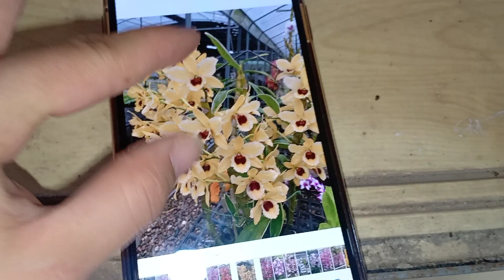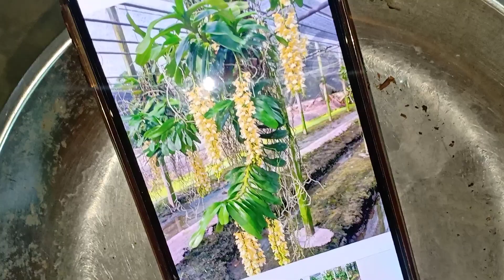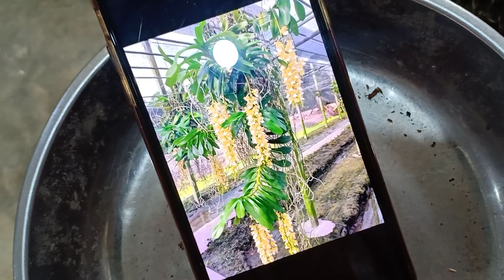TRƯA 17/5 MIỄN SHIP TỪ 3 CHẬU,KIỀU LỘC BẮC,TRẦM TRẮNG,RỒNG ĐỎ,GÀ DẸT,QUẾ T8..0393998895/0966121377